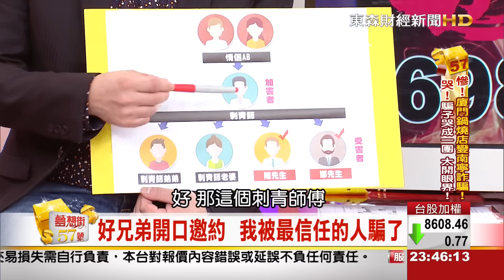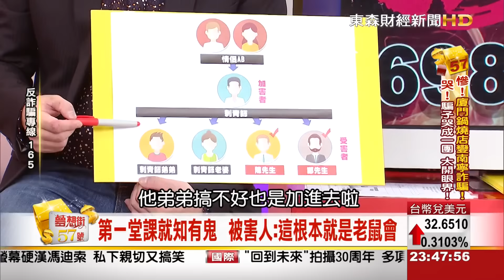夢想街57號 2015.10.22 3-2 (吵架.報警.家人反目! 69800代價好大)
吵架.報警.家人反目!
69800代價好大

昨日節目後入獄老總再次呼籲
詐騙歹路不能走
聽聽他怎麼說？

銀行無休配合開業
被害人:我真以為國家默許

回台被打閉口針
絶口不提"行業"遵行規

執迷不悟看不下去
父親:不退出就叫警察來抓

行業讓我脫胎換骨!
老總痛哭流涕演很大